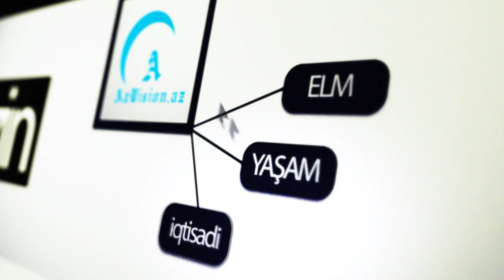İSRAİL SURİYANI BOMBALADI